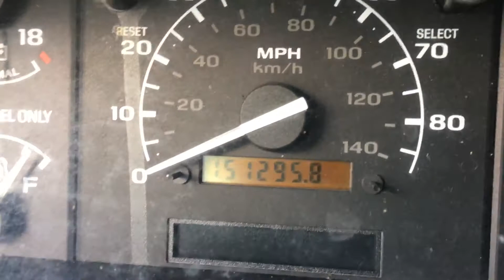1997 Ford F-350 4x4 Diesel / 360 video